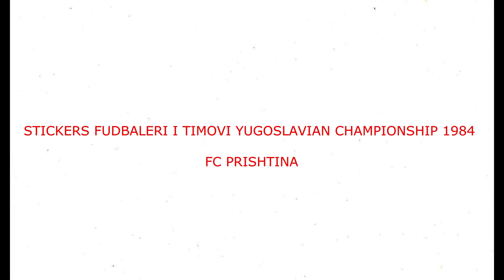STICKERS FUDBALERI I TIMOVI YUGOSLAVIAN CHAMPIONSHIP 1984 FC PRISHTINA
We present to you the FK Pristhina Team for the Yugoslavian Championship Season 1983-84

Представљамо вам тим ФК Приштина за сезону првенства Југославије 1983-84.
  Уживајте!!

Predstavljamo vam tim FK Priština za sezonu prvenstva Jugoslavije 1983-84.
 Uživajte!!